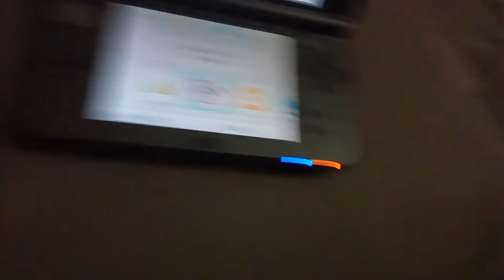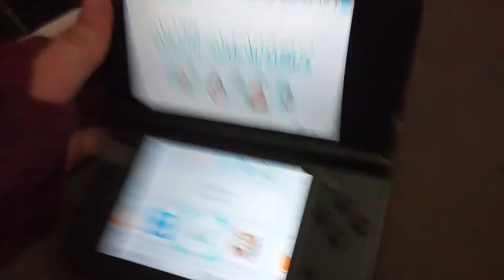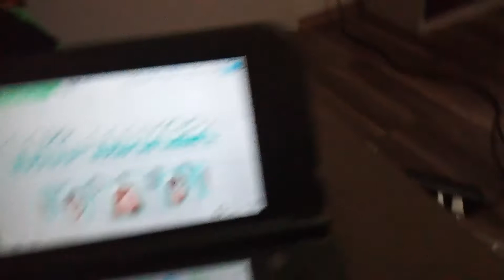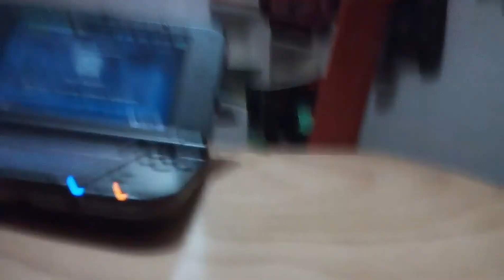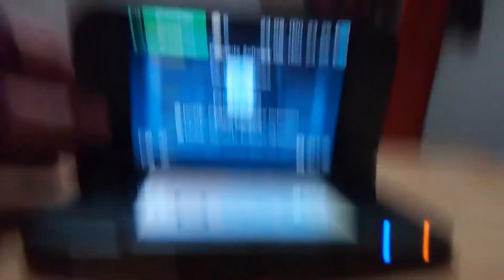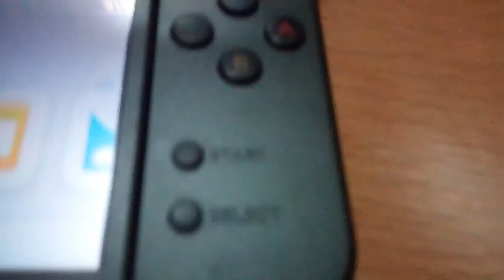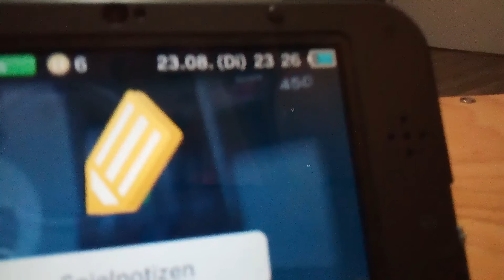Mein Nintendo 3DS XL vor stehlen